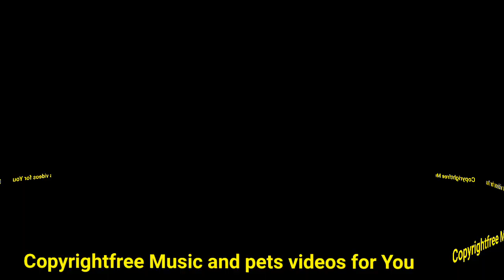Nocopyrightsound And Pets video Free to use||Manthar copyright free YT music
License       creative Commons attribution license
                                 ( reused allowed)